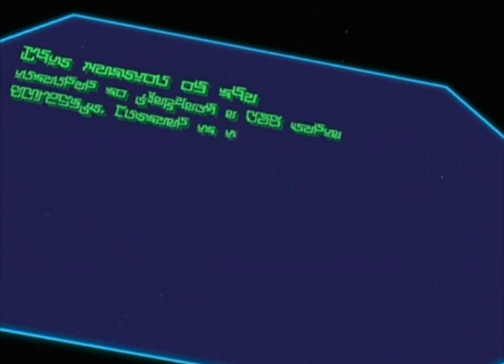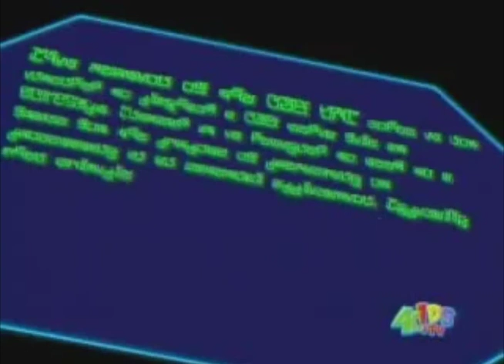Sonic X Comparison: Cosmo Translates The Message Sent By Black Narcissus (Japanese VS English)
[Click on the CC button to read the English subtitles, appear only in the Japanese dub.]
From Episode 67, Teasing Time.

Note: This episode marks the first and only appearance of Sonic's dark transformation, Dark Sonic.

If you want to understand what the characters said in the Japanese version, check out the website, Sonic X: Teasing Time from Transcripts Wiki: